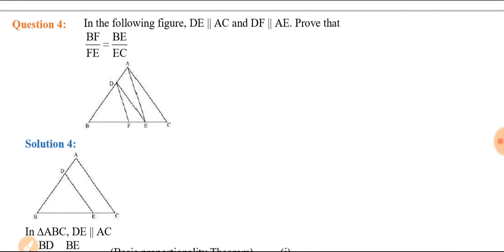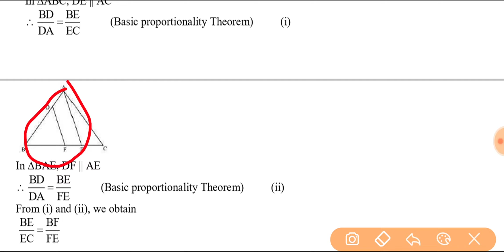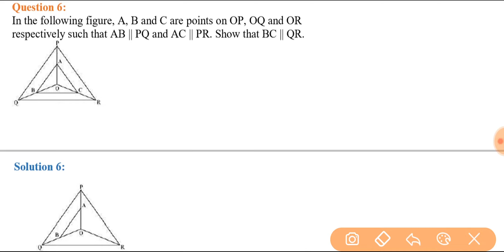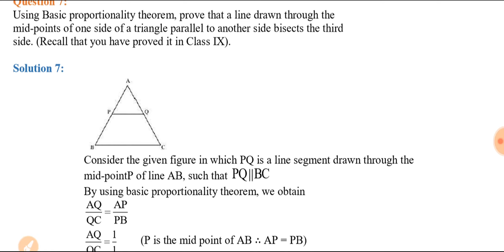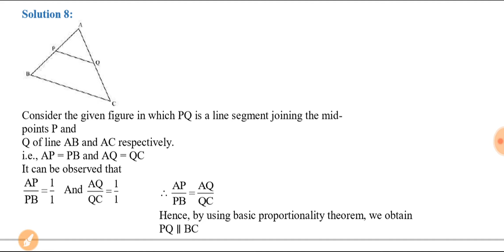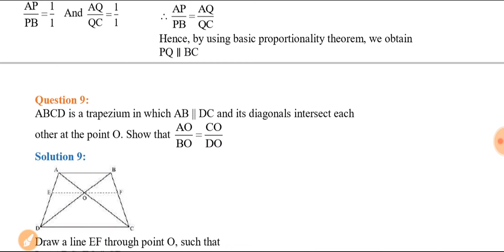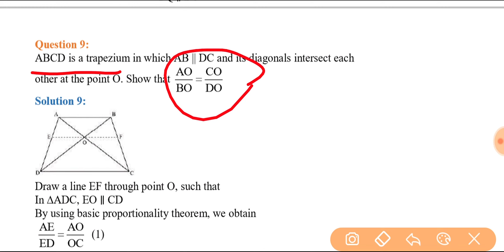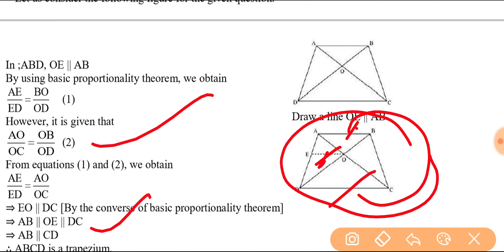Triangle Exercise - 6.2 Ques - 4 to 10 | Class 10 | Math | CBSE / UP Board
In this Channel we are trying to provide NCERT solutions for class 10 maths in Video and PDF formate chapter wise...

NCERT Solutions for Class 10 Maths Chapters

Chapter 3 - Pairs of Linear Equations in Two Variables

Regards
NCERT Solutions For Class 10 Maths